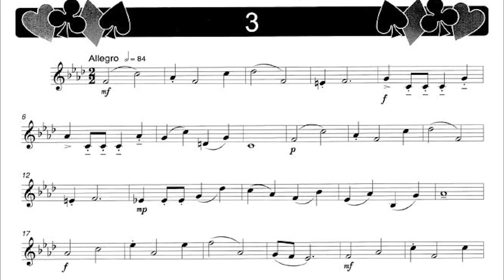No. 3 Allegro by Derek Bourgeois (with score) - ABRSM Trumpet Grade 4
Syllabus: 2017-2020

Trumpet: Natalie Lam